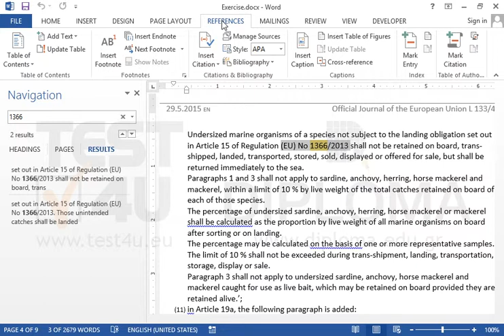Mark the law (EU) No 1366/2013 of page 4 paragraph 1 as rule citation and insert a rules table...